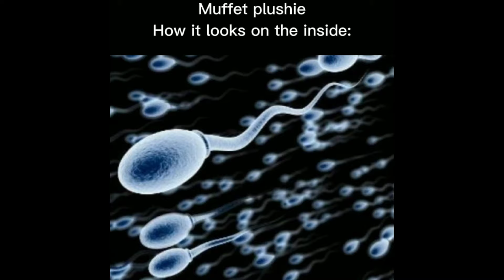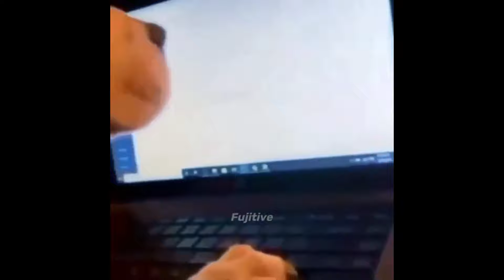shitpostatus compilation V75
shitpostatus compilation

meme shitpoststatus video shitpost video memes